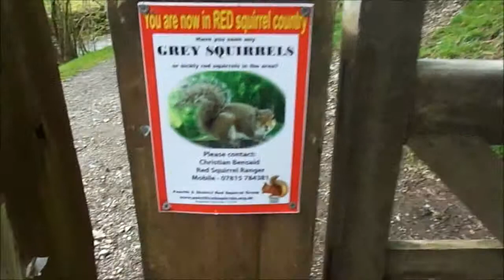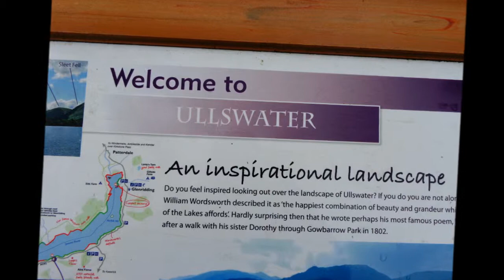WIlliam Wordsworth Country, Part I, 'Beautiful Cumbria' by Sheila, April 28, 2014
A short stop to admire the  views prior to taking on the Kirkstone Pass inn the next video